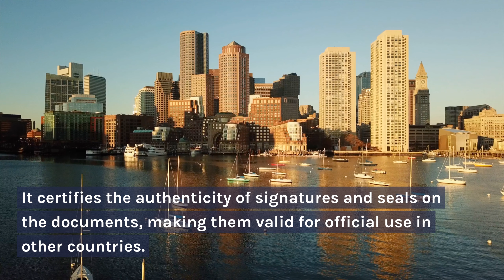Expert Boston Notary Service & Apostille | Top-rated Notary in Boston on Yelp